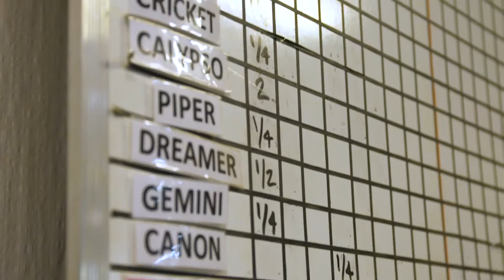Colorado Horse Rescue: A Home For Every Horse shelter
Meet the staff behind Colorado Horse Rescue, a shelter part of A Home For Every Horse. The goal of the Colorado Horse Rescue is to find a forever home for each of their rescue horses. But they don’t stop there. They hold clinics and lectures to educate the community on the dedication and commitment required to own a horse.

At Purina we believe that there is greatness in every horse. We also believe that with the right care, the right nutrition and the right home, every horse can be great again. That’s why Purina is proud to sponsor A Home For Every Horse, the organization that connects horses that need homes with horse lovers who have homes. It’s a big job.  But with everyone doing their part, over 1000 horses will not only find permanent homes this year, they’ll also find their full potential.

to learn more about the organization and Purina’s involvement.